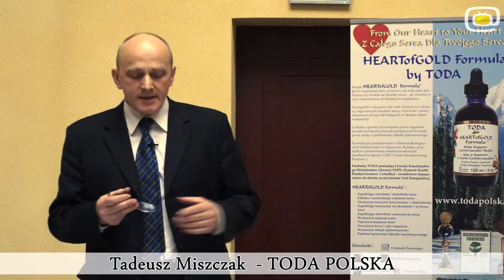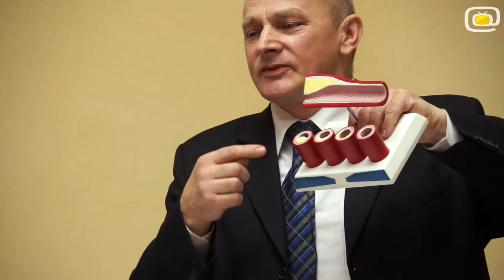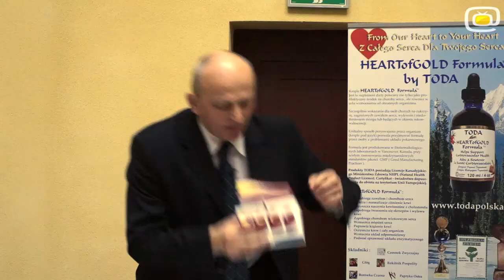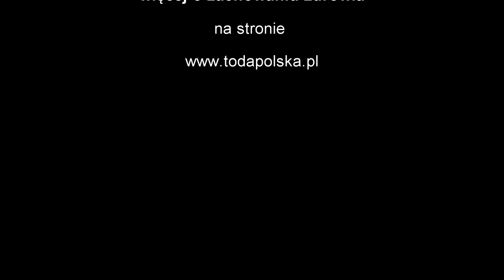nie poprawiajmy natury HD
Wystąpienie “Zanim pójdziesz do lekarza” Pana Tadeusza Miszczaka z firmy Toda Polska, na temat nieudanych prób naśladowania natury w kwestiach zdrowotnych i co z tego wynika, a także przybliżenie niektórych funkcji organizmu w dążeniu do utrzymania prawidłowego funkcjonowania.